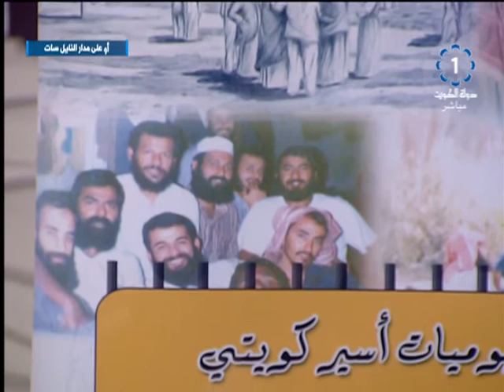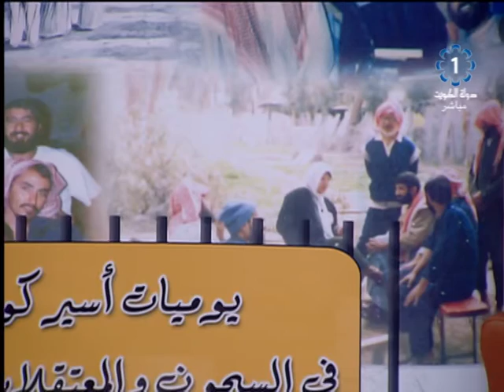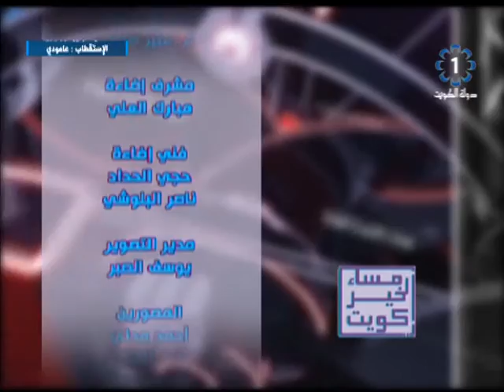برنامج مساء الخير يا كويت 8 - 12 - 2015